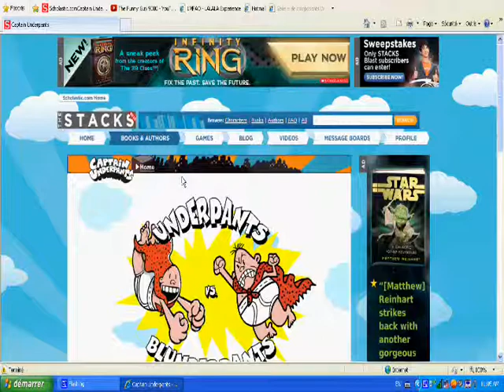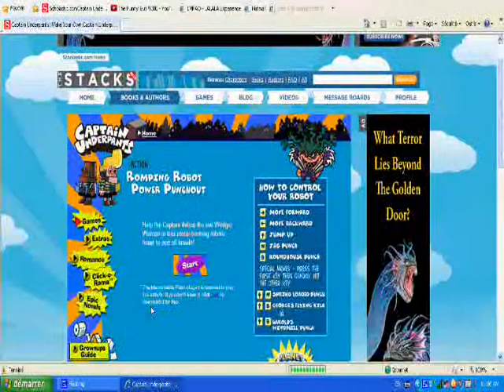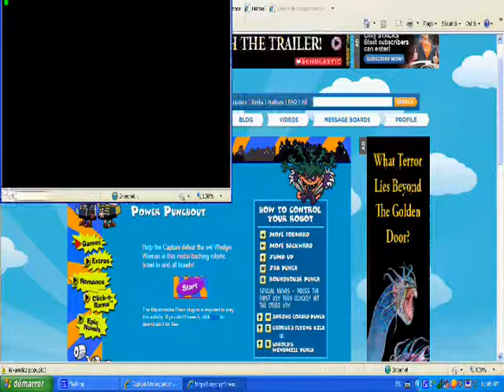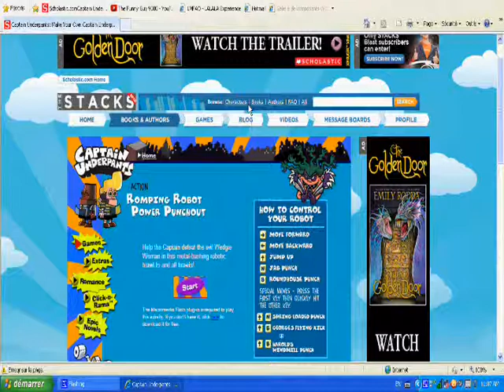Games - TECHNO UNDERPANTS! - Part 12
WELCOME TO PART 12 (with thhumbnail), enjoy!